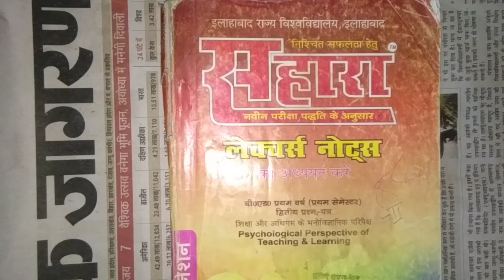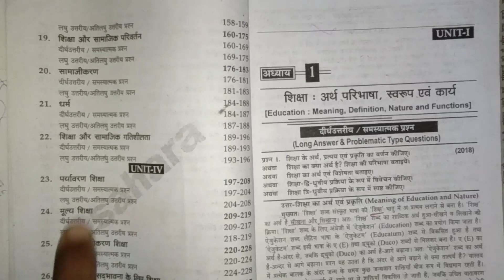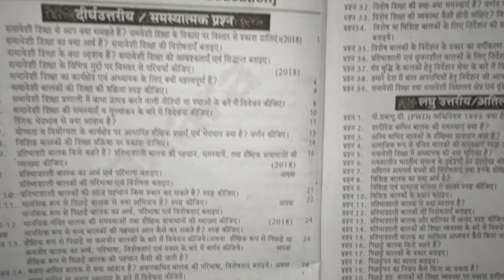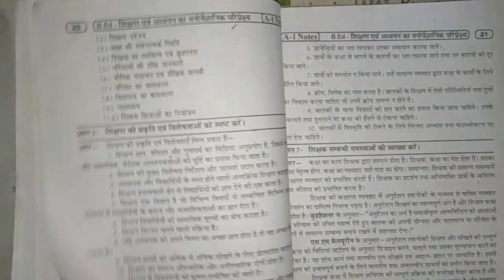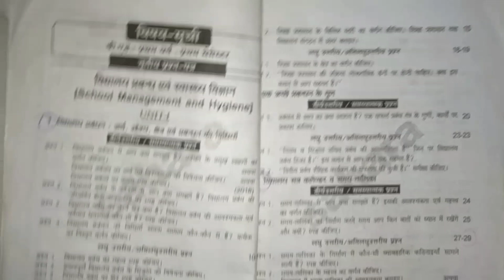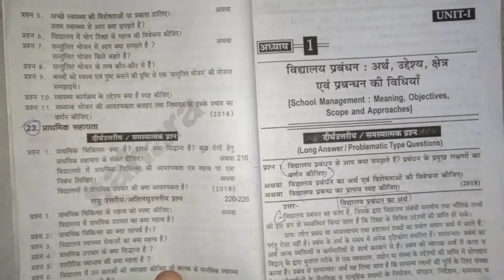B.Ed 1st Semester Syllabus, Best Book, देख लो यही book पढ़ना है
B.Ed 1st Semester Syllabus, Best Book, देख लो ये book यही पढ़ना है

●B.Ed direct Admission process...

up b.ed syllabus 1st year
b.ed 1st semester syllabus 2020